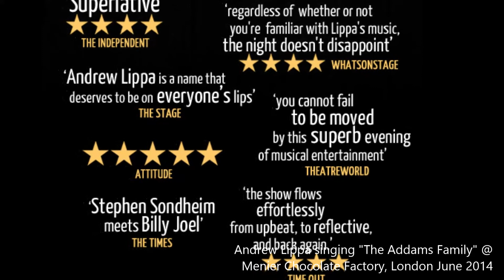LIPPA sings Addams Family @ Menier Chocolate Factory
Sneak Peaks of Andrew Lippa singing songs from The Addams Family musical live at Menier Chocolate Factory June 2014